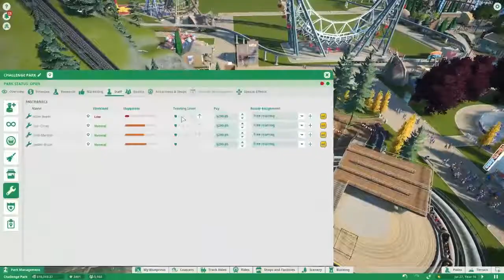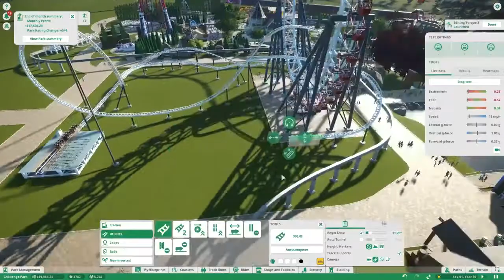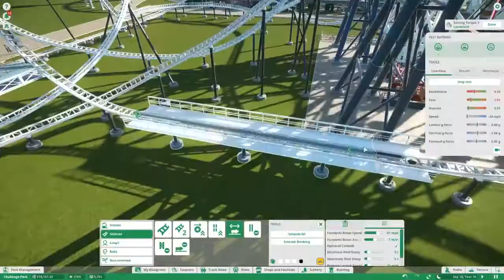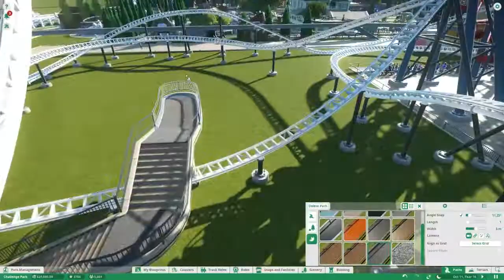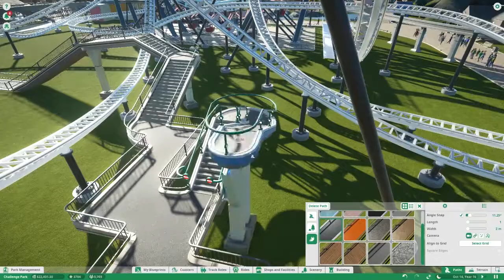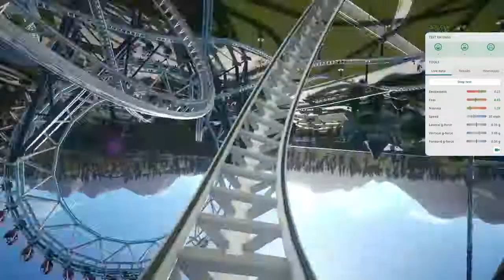New Coaster! Planet Coaster Challenge Mode (Hard) Part 7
Here's Part 7 of my Planet Coaster Challenge Mode gameplay.